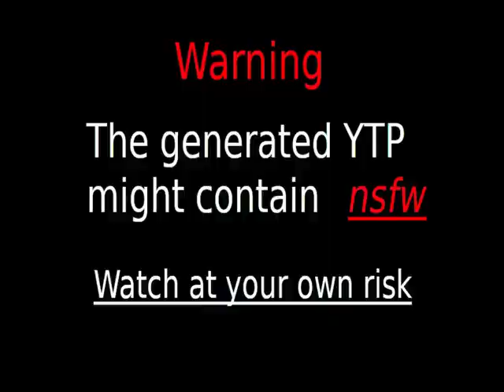maybe later hahayes